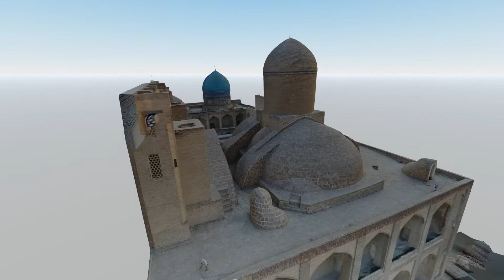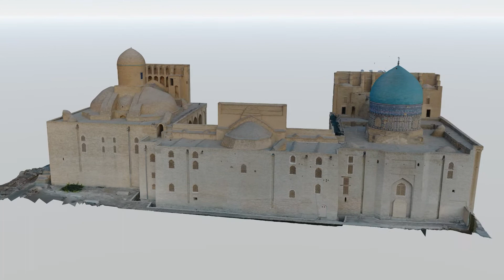Некрополь Чор-Бакр | Chor-Bakr Necropolis